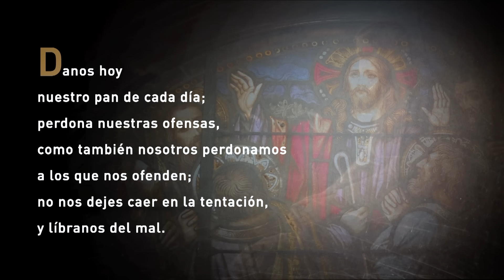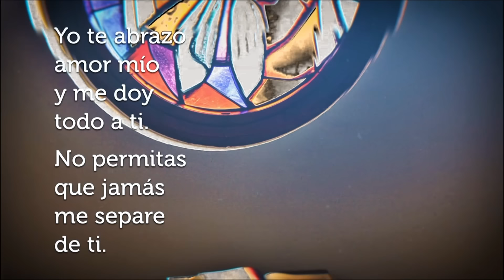SANTA MISA [JUEVES] 5 DE SEPTIEMBRE 2024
La sabiduría de este mundo es necedad ante Dios
San Pablo en este capítulo 3 de la primera carta a los corintios, les está invitando a que nadie se crea sabio en el mundo, porque esa sabiduría no tiene nada que ver con la sabiduría que procede del Espíritu, que seguramente no será entendida por muchos pero, en definitiva, es la que nos va a permitir un mejor conocimiento de Dios.

Todos aquellos que se creen por encima de los demás y poseedores de la verdad absoluta, son simplemente temerarios inconscientes, cuya inconsciencia les hace creerse como privilegiados de este mundo, cuando, en realidad, pueden tener un cúmulo de conocimientos, pero les falta, quizás, el conocimiento más importante, que es aquel que nos pone en comunicación directa con Dios y la maravilla de su creación, y que tantos se están encargando de destruir amparándose en el egoísmo, la envidia, la falta de escrúpulos, y son causantes de tantos conflictos que nos rodean y que pretenden destruir a la humanidad.

Claramente dice San Pablo “todo es vuestro”. Aquellas cosas que nos rodean o nos pueden acontecer, es nuestro, nosotros de Cristo y Cristo de Dios.

Tal como nos refiere el salmista: “Del Señor es la tierra y cuanto la llena”, es decir, que todo, absolutamente todo, es de Dios.

La Orden de Predicadores, como comunidad mendicante ha sido y es ayudada por multitud de benefactores, a lo largo de más de 800 años de historia, y en este día quiere tener un recuerdo especial hacia estas personas y dar gracias a Dios porque, con su ayuda, el proyecto que concibió Domingo, inspirado por el Espíritu Santo, se ha podido hacer patente en este mundo.
REFLEXION POR:
D. José Vicente Vila Castellar, OP
Fraternidad Laical Dominicana Torrent (Valencia)

MUSICA POR:
Reverie (Piano Version) ft. Adarsh PV by Lucjo